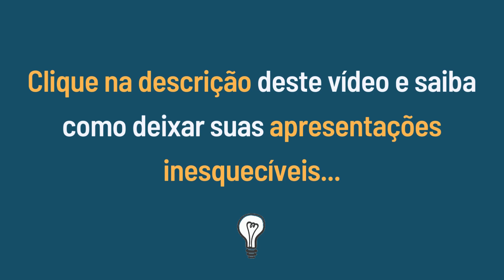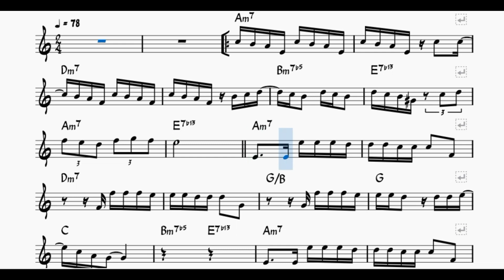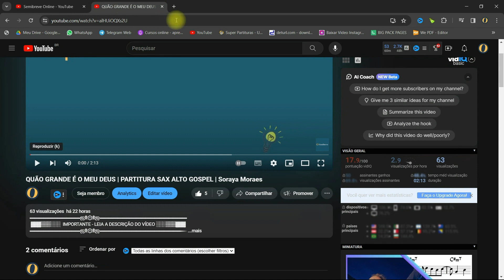MEU ÉBANO Alcione | Partitura TROMPETE PLAYBACK | SAMBA